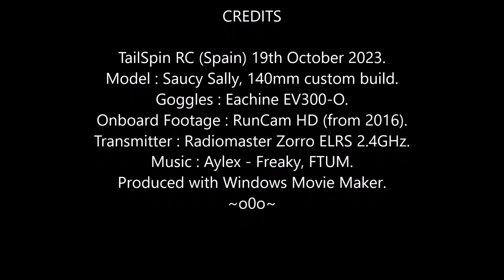Saucy Sally FPV: Thor's Delight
Dramatic dawn today, no gold though.  Rocinante is back and bitchin' !